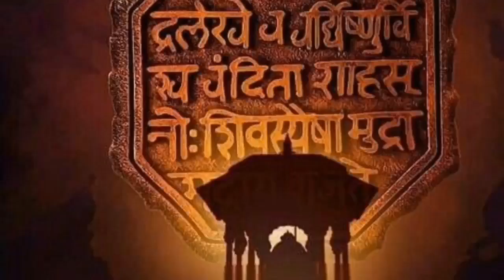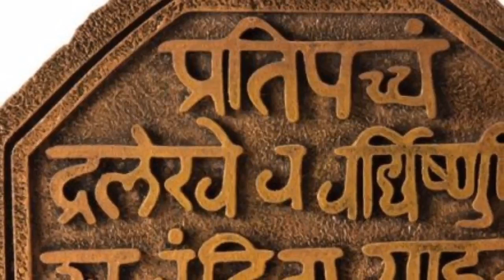काझी हैदर औरंगजेबाच्या दरबारात शिवाजी महाराज , संभाजी राजे आणि स्वराज्याबद्दल काय म्हणाला होता ?